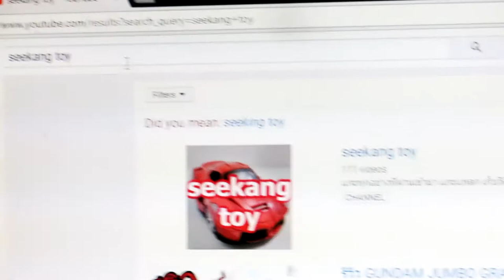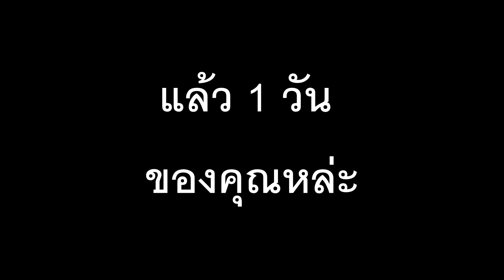หนึ่งวันสบายๆกับ seekang toy ep 2 (ในวันที่ฝนตก)